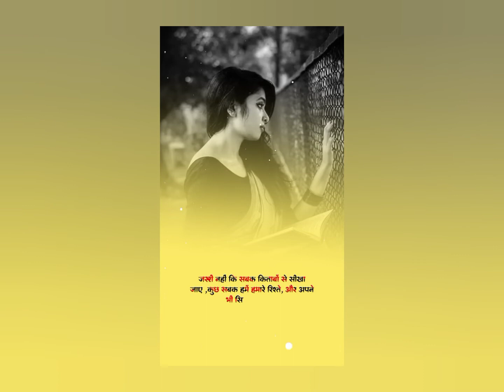जरूरी नही सबक किताबों से सिखा जाए 💯❤️🥀 !! Love Whatsapp Status !! Love Status video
जरूरी नही सबक किताबों से सिखा जाए 💯❤️🥀 !! Love Whatsapp Status !! Love Status video !! Shayari Love Status

Motivational video, shayari status in hindi |shayari shayari dil new punjabi ringtone love sad ringtone heart touching ringtone love sad ringtone #
Mera pyar bhi dikhta 😓😓।। sad Hindi quotes ।sad WhatsApp Status । broken status। New Punjabi Songs 2021 || WhatsApp || Rinku Chautala ft Maani Bhat || Fateh Siyan || Fateh films Mai na bachdi Song Status। tractorlover modifietractor punjabisongstatus newpunjabisong Pyaar to door ki baat😓☺️।। sad Hindi quotes।sad WhatsApp Status।sad shayari।। status subsc ajj sajna nu milya nu hogaya zamana Selfi Babe Sang | Paras sarswat | Singer: Umed Khan, Sunita Bagdi | Shramistha | Trisha Rajasthani Thari Bhabhi Hove Naraj No Voice Tag Last Peg Dj Remix || No Voice Tag Yara Gelya Last Peg kaash koi Apna Hota,bina mtlb ke 🙂🙁 sad WhatsApp Status।sad shayari।sad quotes। ​​ comment​​ whatsapp status, friendship shayari whatsapp status, girls craft, hai re mere jigar ka challa status, harnoor new song status, heart bro stories, heart , love song 4k status full screen, love status, maya dialogue, me sharabi mera pyo sharabi status, meri zindagi hai tu song, nath e shareef, nelu morya dance, new song, new status, new status song, noorgul attitude status, o ladai jhagde baad mein pachtana status, pagal love story status, punjabi shorts, punjabi song, radhe radhe status, relationship status, rimjhim rimjhim, rinku sihag short video, romantic scene husband wife status, sad reels status, sad song status for whatsapp, sadri song status, school life masti, shayari, shimla song status, single girl status for whatsapp, songs, south movie 2021, south movie song status, status, status love, tadap movie songs, to prema nisa rapta rapta status, दोस्ती स्टेटस, रस्मिका mandana status, हिंदी सॉन्ग स्टेटस,sad status song, sad status video, sad status shayari, sad status boy, sad status full screen, sad स्टेटस, sad status instagram, sad status punjabi, sad status new, sad status a, sad status a namesad quotes, sad quotes status, sad quotes whatsapp status, sad quotes that make you cry, sad quotes about love, sad quotes about lifesad quotes in hindi, sad quotes in english, sad quotes malayalam, a sad quotes about life, i'm sad quotes, sad quotes of life, sad quotes of mlbb heroessad shayari, sad shayari status, sad shayri ki dayri in hindi, sad shayri breakup status, sad shayari tik tok, sad शायरी, sad sW sad shayari video, sad shayari girl, सैड शायरी स्टेटस, सैड शायरी अंश पंडित, सैड शायरी अरिष्फा खान, sad shayari a, sad shayari a jaaye, a sad shayari, सैड शायरी इमेज sad status, 4k status full screen, aakhir tune rula hi diya status, aaoge jab tum whatsapp status, aise lehra ke tu rubaroo aa gayi status, bewafai ringtone, dj remix love song, eke go dil chai du du go jaan, gam ke gana video, good morning status, gussa status, hindi new song, hum aapke hain koun status, instagram reels boys, ips stata kisi ki yaado me khoye hue whatsapp status, love status for whatsapp, meri jaaneman, morari bapu status, munna bhaiya status, neha kakkar official, old song status, pata chala ki galat leke main pata nikla lyrics, punjabi song new status, pyar status, pyar status whatsapp, sad hindi status, sad song, sad stetus, shayari status new, success status,

heart broken

heart broken songs hindi

heart broken love story movies in hindi

sad status